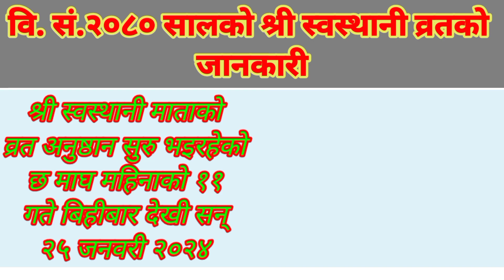Shri swasthani vrat Katha ko 2080 jankari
Shri swasthani vrat Katha ko jankari